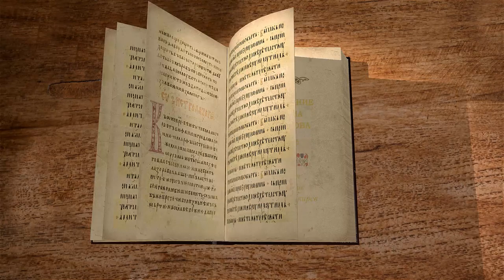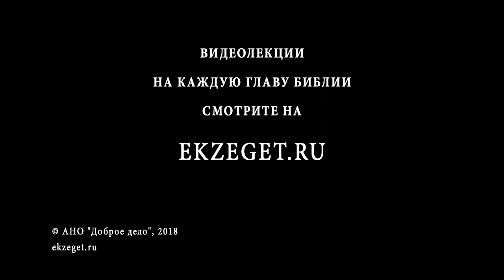Апокалипсис. Глава 5. Священник Антоний Лакирев. Библия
Продолжаем чтение Апокалипсиса вместе со священником Антонием Лакиревым.
В пятой главе продолжается таинственное видение. В деснице Божией книга, которую никто недостоин открыть, ни из Ангелов, ни из людей. Её достоин открыть только Сын Божий, Искупитель, названный Агнцем Божиим (ср. Ин. 1:29), он же и Лев из колена Иудина (ср. Быт. 49:10). Неисчислимое множество Ангелов славословят Бога. С помощью Божией продолжим изъяснение глубоко таинственной книги Библии.